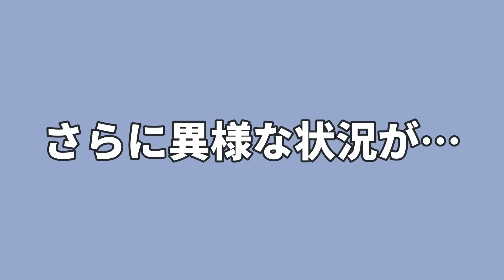鶏小屋で不可解な事件が起こりました…【ニワトリ飼育】 229話目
何かわかる方がおられれば教えていただければ幸いです。